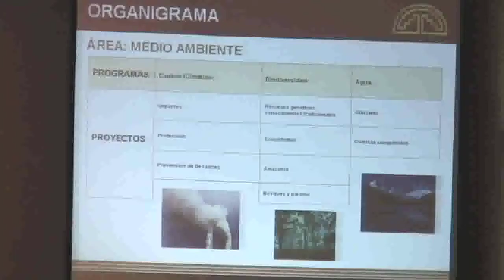Seminario Taller Presidencia Pro témpore - Perú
NOTICIA :: Los representantes de los Ministerios del Perú así como de otros sectores gubernamentales se reunieron en la sede de la Secretaria General de la CAN, con el objetivo de coordinar la ejecución del Plan de Trabajo de la Presidencia Protémpore de la Comunidad Andina para el periodo 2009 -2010.